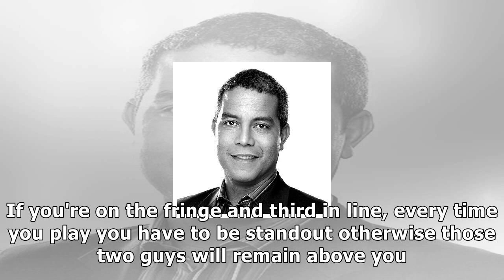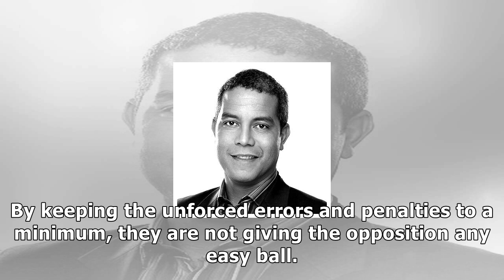Autumn internationals: jeremy guscott on scotland, england, wales and ireland